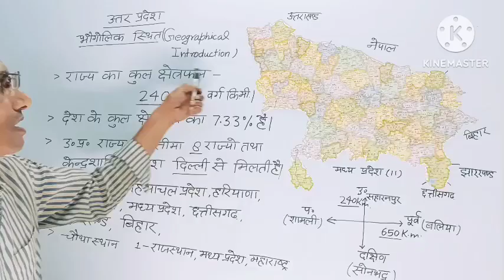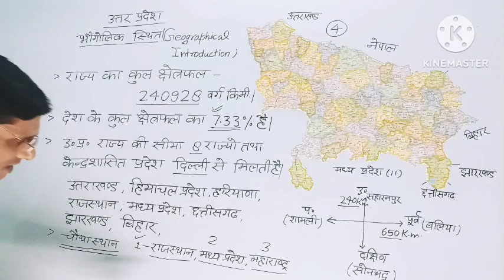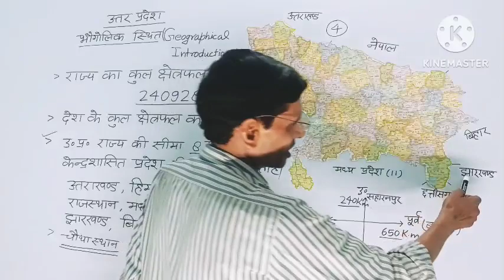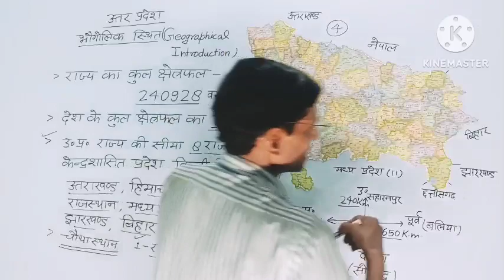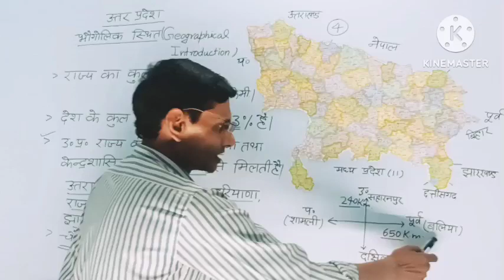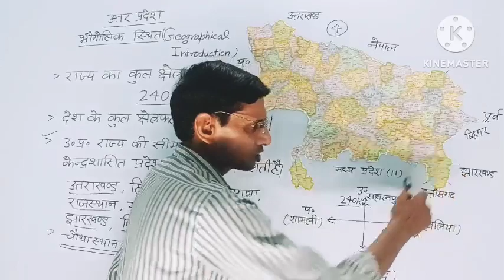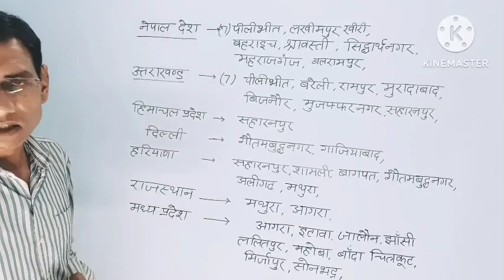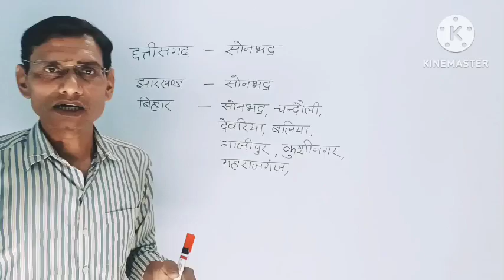UP SPECIAL Geographical introduction / उत्तर प्रदेश भौगोलिक स्थिति /For UPPCS 2023 , by Kamlesh sir